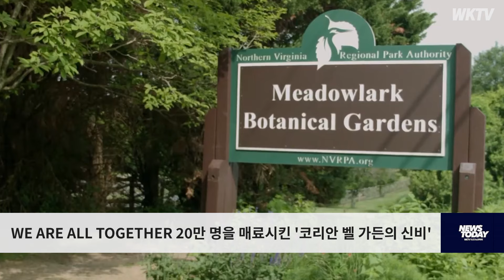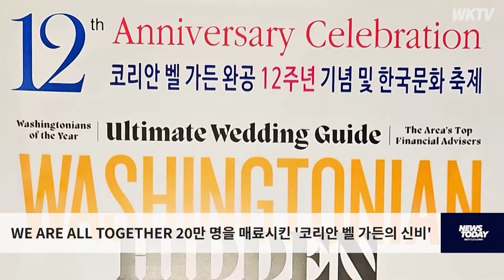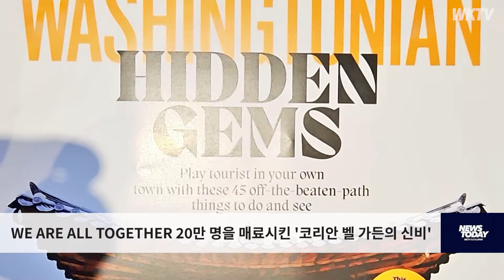WE ARE ALL TOGETHER 20만 명을 매료시킨 '코리안 벨 가든의 신비'